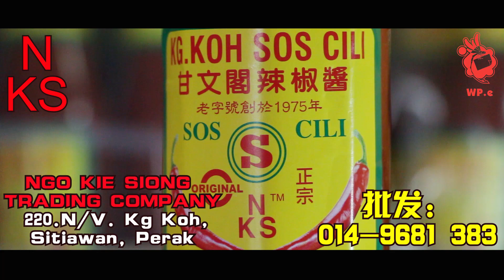WPe gai liu Ngo Kie Siong kg koh chili sauce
Gai Liu ( 福州话-介绍） 第七集 与 和甘文阁辣椒酱

甘文阁辣椒酱 地址 :
220， N/V KAMPONG KOH, SITIAWAN, PERAK